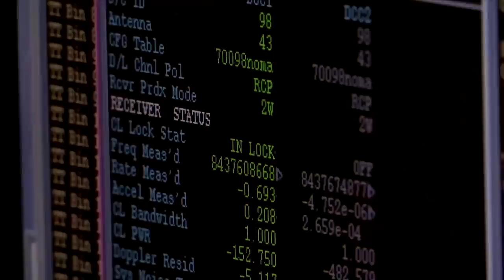Brian May - New Horizons (Ultima Thule Mix) [Official Music Video]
Celebrating the whole 12-year Journey of New Horizons probe. This is Brian’s personal tribute to the on-going NASA New Horizons mission, which on New Years Day 2019 will achieve the most distant spacecraft flyby in history.

Nasa's New Horizons: Excitement ahead of Ultima Thule flyby
Occurring some 6.5 billion km (4 billion miles) from Earth, the flyby will set a new record for the most distant ever exploration of a Solar System object by a spacecraft.
New Horizons will gather a swathe of images and other data over the course of just a few hours leading up to and beyond the closest approach.
This is timed for 05:33 GMT.
At that moment, the probe will be about 3,500km from Ultima's surface and moving at 14km/s.